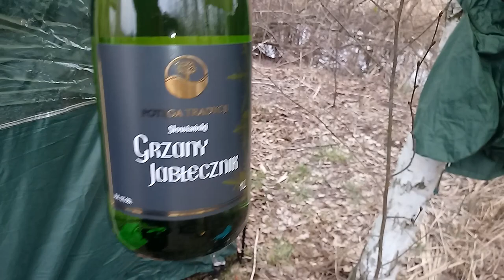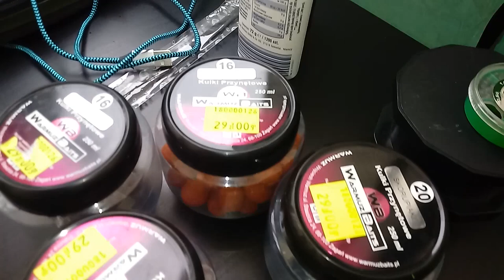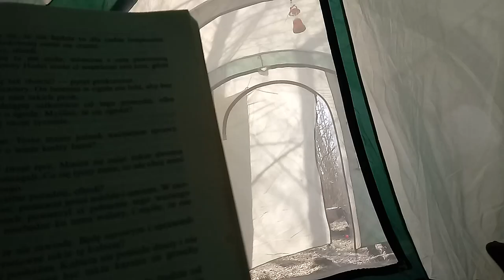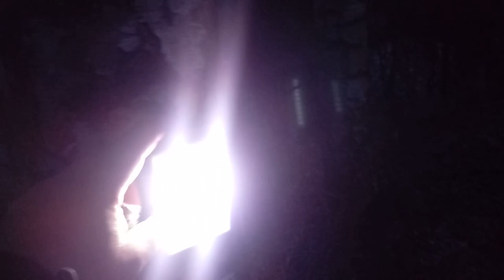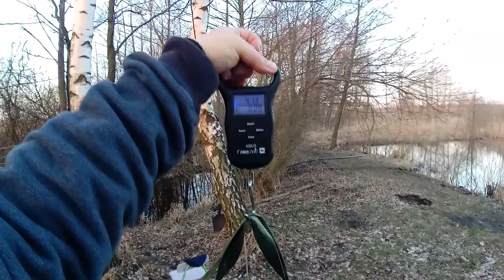Mąkolno - wyprawa na karpie - kwiecień 2021 ( 2 )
3 dniowa zasiadka. Na macie wylądował mały karpik 4kg. Może kolejnym razem będą lepsze wyniki. Generalnie, odpoczynek na łonie natury.